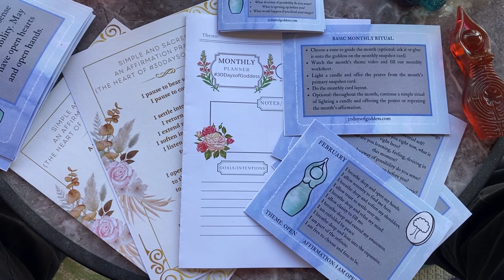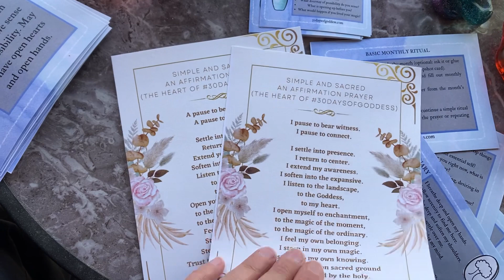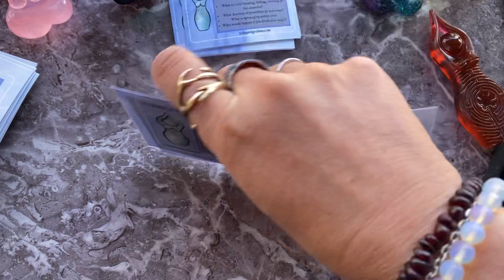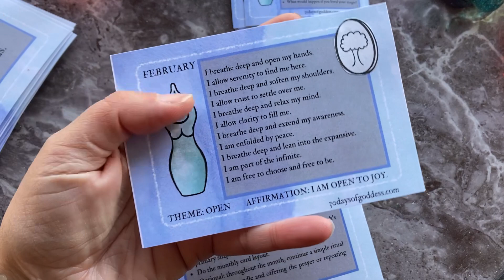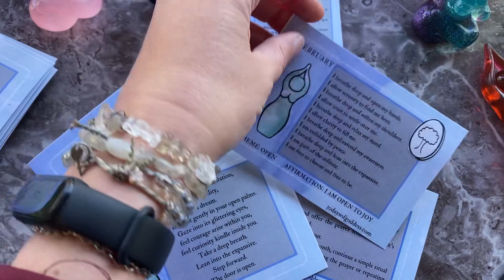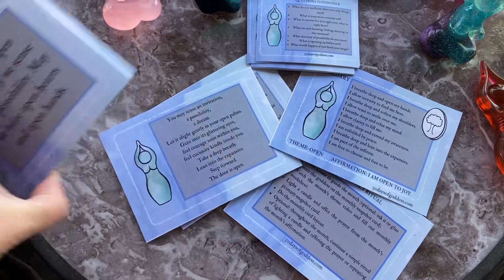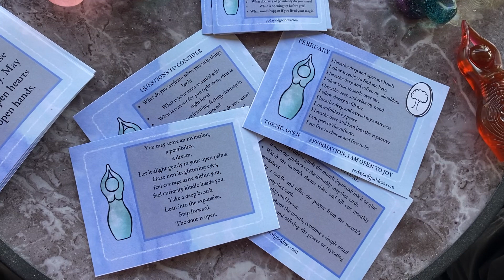NEW 30DaysofGoddess monthly practice overview cards! How to create a monthly magic practice?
Looking for ways to support a monthly magical practice? This is a brief video exploration of some new monthly overview resources to help guide, support, and enrich your practices.

This year's online classroom (use GODDESSEVERYDAY for registration discount)
Staples simple print (runs under $2 to get the cards printed on cardstock in color)